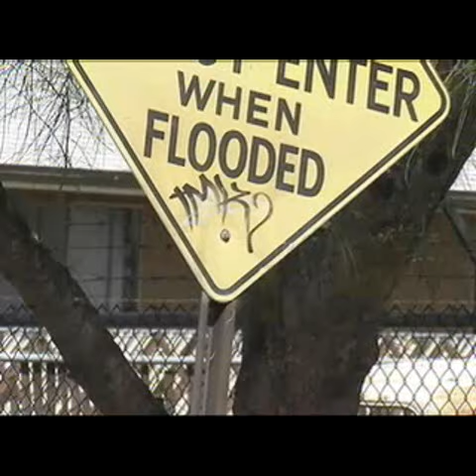KVOA: "Good Graffiti and Bad Graffiti"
KVOA and bias media at best.